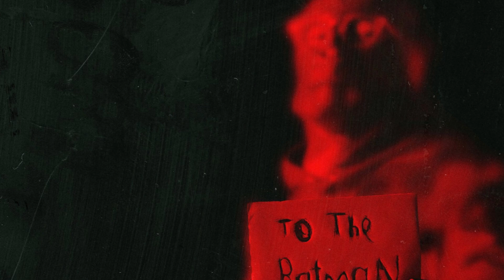Mon avis sur The Batman (Sans Spoil) - ASMR Français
Après avoir vu il y a deux jours le dernier Batman au cinéma, je vous fais un petit debrief sans vous spoiler, le tout en chuchotant.